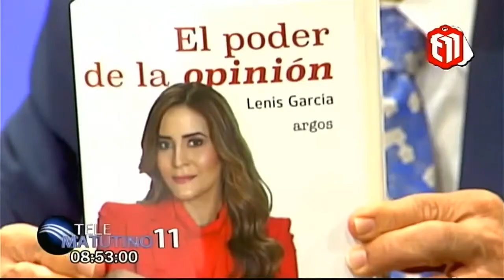Lenis Garcia: "El Poder de la Opinión"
Puesta en Circulación de su Libro